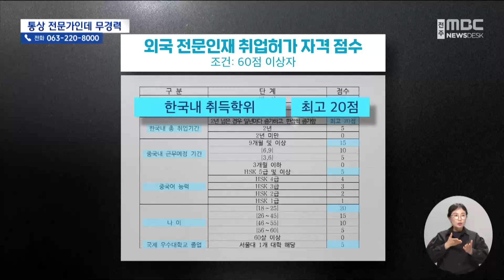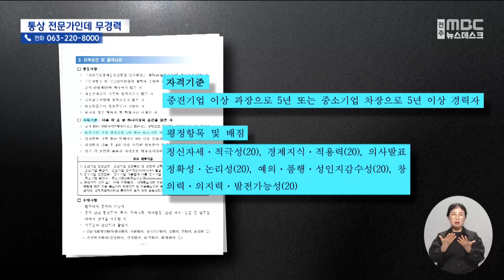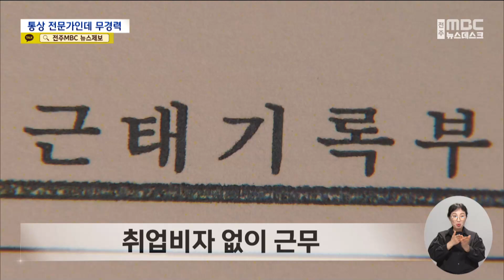"무경력 통상 전문가 뽑았다" 주재국 취업 비자도 못 받아 | 전주MBC 241007 방송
◀ 앵 커 ▶
전북 기업의 통상 지원을 위한 중국사무소가 상해에 있는데 김관영 지사가 취임하면서 칭다오에 제2사무소를 설치했습니다.

그러면서 칭다오에서 일할 새 통상 전문가를 뽑았는데 10개월째 중국 취업 비자조차 받지 못하는 것으로 드러났습니다.

◀ 리포트 ▶
김관영 지사는 취임 후 수출입을 지원한다며 상해 외에 칭다오에도 중국 사무소를 설치했습니다.

[김관영 지사]
"민간 전문가를 채용해서 좀 중장기 적으로 근무를 하기 위해서 중국사무소를 보다 효과적으로 활용하는 것이다."

하지만 전북도가 채용해 칭다오에 보낸 통상 전문가 A씨는 열 달째 중국 당국의 취업 비자조차 받지 못했습니다.

취업 비자에 필요한 전문인재 취업 허가를 받으려면 학위와 중국어 능력, 나이 등 6개 항목의 총점이 60점을 넘겨야 하지만 미달이었기 때문입니다.

[A씨 / 채용자(음성변조)]
"'너 나이 많고 그러면 너 취업비자 못 내' 그러면 못 나오는 거예요. '6점 부족하지만은 충분히 가능해' 하면 내주는 거예요. 상해시 정부가 판단하라 이거예요."

취업 비자가 없으면 왕성하고 공식적인 업무 수행은 아예 불가능합니다.

채용 당시 이력서를 보면 A씨는 무역 등 통상 분야 이력은 없고 지역 언론사 경력 뿐입니다.

하지만 전북자치도는 채용 때 정신자세 등 전문성과 무관한 항목을 평가해 아예 비전문가 채용의 길을 열어 놓고 있었습니다.

[김관영 지사]
"굉장히 오랜 기간 편집국장을 하셨던데, 저는 충분한 자격을 갖췄기 때문에 뽑았다고 (생각합니다.)"

[박혜진 기자]
"심각한 건 취업비자도 발급 받지 못해 근무 기간 2년 중 절반 가까이 정상 근무도 하지 못하고 있다는 사실입니다."

통상 전문 기관이자 중국사무소를 운영하는 경제통상진흥원도 답변이 궁색합니다.

[전북도경제통상진흥원 관계자(음성변조)]
"이거 위법의 소지가 있지 않나요?" "저희도 그거를 놓쳤습니다, 사실은."

이렇다보니 통상 전문가라던 A씨는 취업 비자없이 일을 하면서 꼬박꼬박 월급을 챙겼습니다.

[이수진 / 도의원]
"저는 부적격자로 보입니다. 정상적인 근무를 못할 경우에는 (입사) 취소 사유에 해당하는데 왜 지금까지 수수방관하고 있는 것입니까?"

전북도는 즉답을 피한 채 다음 달까지 A씨의 취업비자 발급 여부를 기다리겠다는 입장입니다.